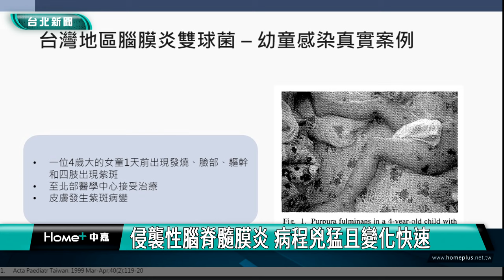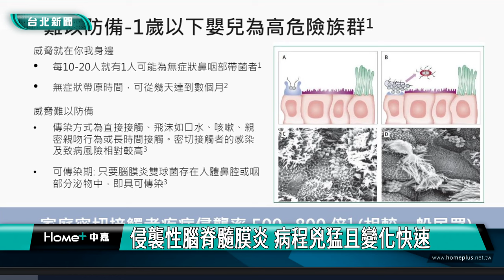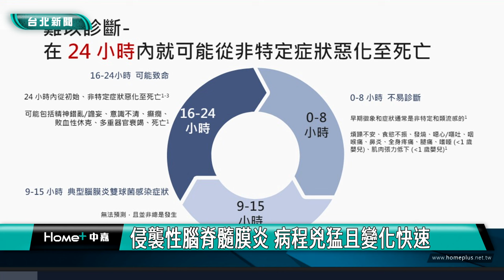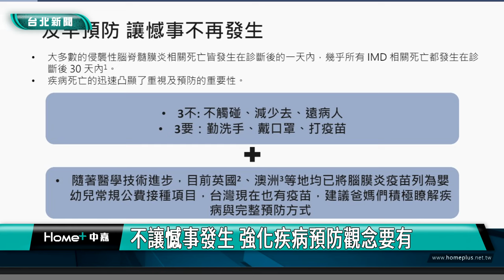預防疾病|藝人趙小僑憶女兒疑似腦膜炎 猶如噩夢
藝人趙小僑憶女兒疑似腦膜炎 猶如噩夢

台灣兒童感染症醫學會發起「及早預防侵襲性腦脊髓膜炎」濾淨聯署活動，藉此推廣預防疾病的觀念，也邀請藝人趙小僑分享孩子生病的心境，呼籲家長們守護孩子成長健康。

藝人趙小僑回憶前年僅三個月大的女兒疑似腦膜炎，要住院做很多檢查，甚至要抽脊髓液，她想到寶寶要在病房中與病魔奮戰猶如惡夢，幸好檢查完確定不是腦膜炎才放下懸著的心，不過她並不希望任何一個家庭遇上類似可怕的經歷，因此她出席台灣兒童感染症醫學會主辦的記者會，呼籲家長們重視預防。

衛福部疾病管制署3月19日公布，今年首例本土侵襲性腦脊髓膜炎病例，年僅4歲的女童出現咳嗽、鼻塞等症狀，後四肢出現紫斑、痙攣與意識改變情形，幸好在就醫後得以控制，不過這項疾病的致死率以及後續併發症機率高，必須謹慎防範。

侵襲性腦脊髓膜炎的可怕之處在於初期難以診斷，如同一般感冒般難以察覺，病程卻兇猛且變化快速，一天內就有可能造成天人永隔，因此加強預防措施，避免憾事發生是首要之舉，學會透過活動募集，盼讓更多家庭得到預防觀念，一起守護孩子成長時光。